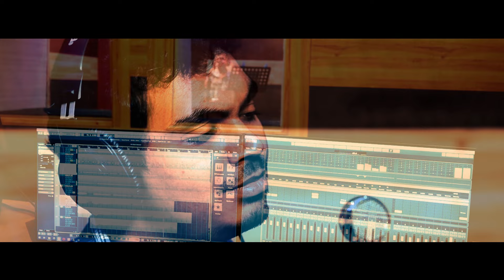Etho Irulin | Nayakan Prithvi |Song | Satheesh Ram |BT AnilKumar |Prasad Edward |Sreekanth Hariharan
Watch Etho Irulin | Nayakan Prithvi | Video Song | Satheesh Ram | BT AnilKumar | Prasad Edward | Sreekanth Hariharan

The heart melting melody song reflecting the deep emotion of seperation sung by A R Rehman's favorite singer Sreekanth Hariharan.

Etho Irulin..
Song Composed by:Satheesh Ramachandran
Lyrics:BT.Anil Kumar
Singer: Sreekanth Hariharan
Programming:Sheron Roy Gomez
Additional Rhythm:Hari
Recording Engineer:Rohan Haris
Mixing &Mastering:Suneesh S Anand at Benson Creations

Movie Credits:
Movie Title:Nayakan Pridhvi
Produced by: Vaishali Productions
Director:Prasad G Edward
Produced by V B Mathew

For 📞 Tune

For setting your caller Tune on IDEA & VODAFONE - Log on to VI app and search for "Etho Irulin Viralal Pathiye"
For setting your caller Tune on Jio - Log on to Jio Tunes and search for "Etho Irulin Viralal Pathiye"
For setting your caller Tune on BSNL - Sent SMS to BT space 14857815 to 56700